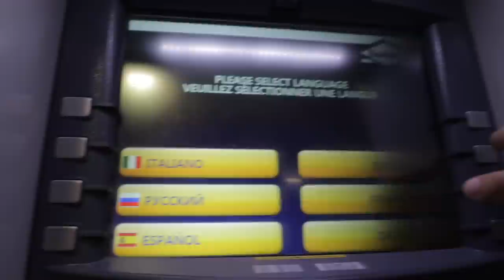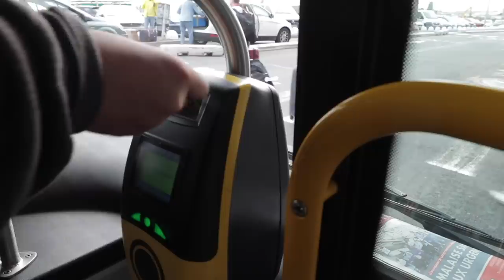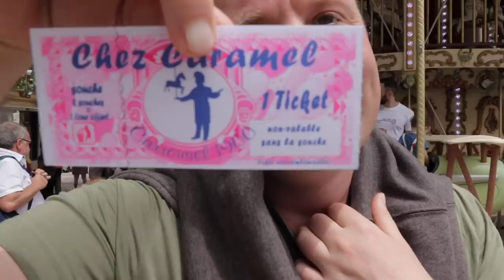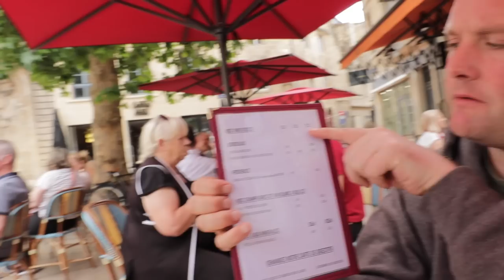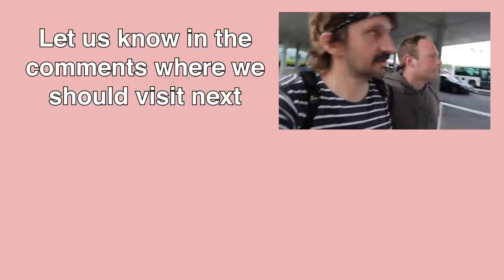Viewers Choose What We Do! | Robbie & Tubes Go Wild In Bordeaux | Bordeaux Travel Vlog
In the second episode of our sporadic travel show Tubes and I hopped on a plane to Bordeaux and asked viewers what we should do. It did not go well.

This is billed as a travel guide to Bordeaux, but I absolutely guarantee there will be no value provided to anyone planning a trip, so I'd probably watch something else if you're looking for useful information.